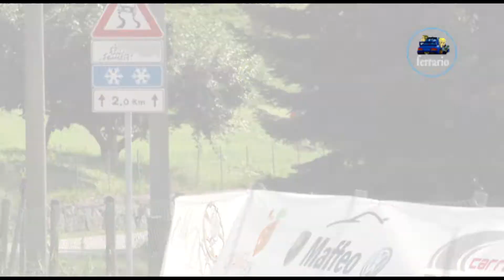CLIP 31°Rally LANA 2018 Quinto-Guiotto by Ferrario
I migliori passaggi esterni dell'equipaggio Quinto-Guiotto su Peugeot 106 A5 durante il 31°Rally LANA 2018.